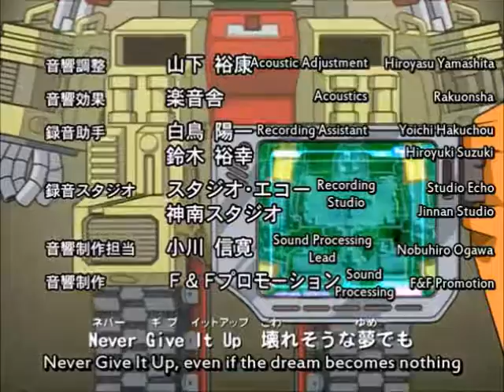Transformers Armada (Dub And Sub) Episodes 9 Confrontation (2/2)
Meanwhile Billy and Fred jump Leader-1, wrestling the Mini-Con to the ground, but it fires off a laser which blasts a hole in the roof and they quickly back off. The Autobots notice the building, but are prevented from moving closer by the Decepticons. A fight breaks out. The kids sneak into the building with their Mini-Cons, who surround Leader-1 and have a brief conversation in bleeps. They're interrupted by Megatron transforming from under the pile of junk that's been cluttering the building. The Decepticon leader traps them all in a sphere of energy. Bursting through the wall of the building with his prize, he gloats to the Autobots.

Outraged, Hot Shot punches Cyclonus out of the air but is prevented from doing any more damage when Megatron threatens his hostages. Optimus reluctantly agrees to hand over the Mini-Cons. This done, Megatron refuses to turn over the kids. Rad gives him a zap using Laserbeak. Despite Leader-1 attempts to stop Rad from shocking Megatron, the Decepticon leader is forced to drop the kids except for Rad. Megatron threatens to crush the boy unless the Autobots obey him and hand over the rest of the Mini-Cons. With everyone stunned into inaction, Fred picks up Laserbeak and attempts to shock Megatron's foot with it, but the Decepticon sends Leader-1. Fred's plea for friendship makes the Mini-Con pause, distracting Megatron long enough for Hot Shot to kick Rad out of his hand and give him a punch to the head. Realising their plan has fallen apart, the Decepticons teleport away.

Rad thanks both Hot Shot and Fred for saving his life, and Billy and Fred are introduced to the Autobots.